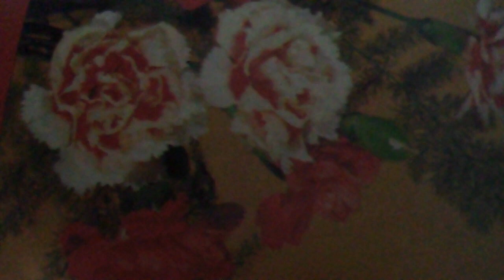Баллада об опасной дороге(х/ф "Д’Артаньян и три мушкетёра"(наброски)